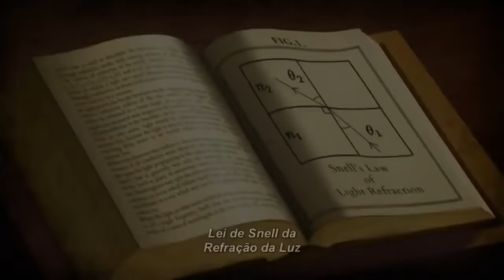Cosmos mundos possíveis Ep 01 Dublado completo PT-BR HD Neil Degrasse Tyson